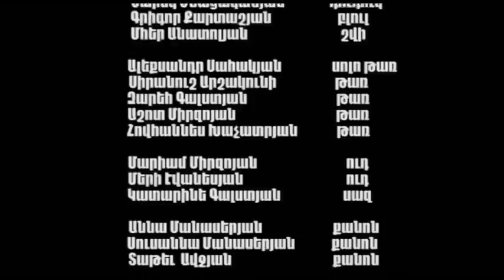Naregatsi Ensemble Concert at Komitas Chamber Music Hall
The Naregatsi Folk Instruments Ensemble held a concert in Yerevan at the Komitas Chamber Music Hall on April 18th, 2010 before embarking on a tour for the first time in 10 European countries.